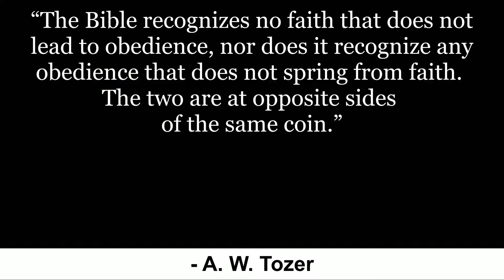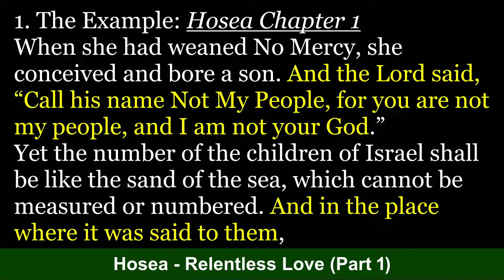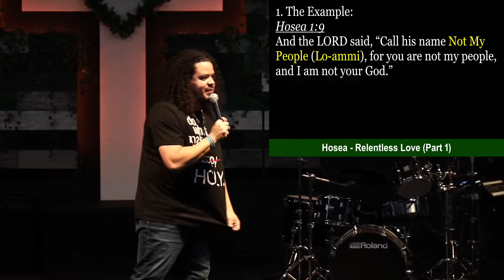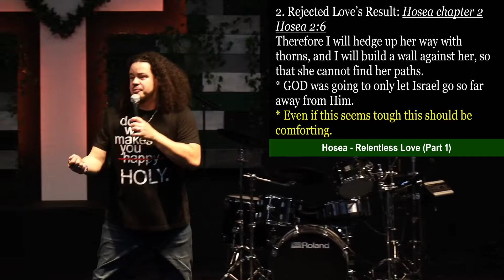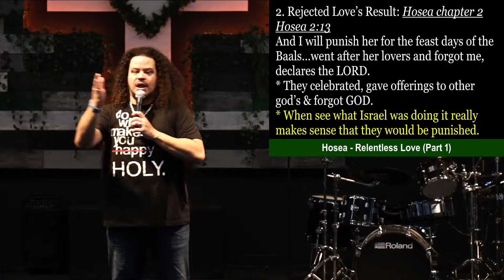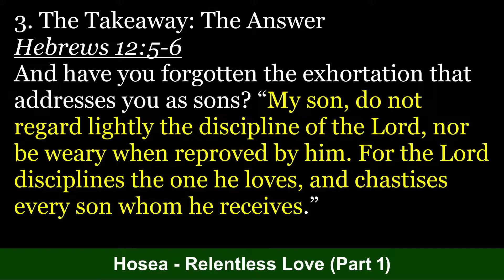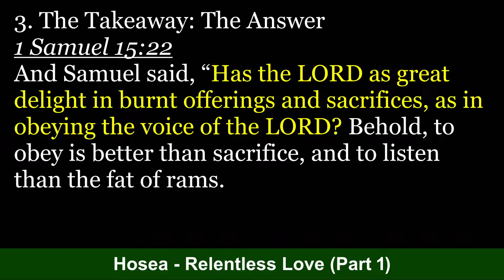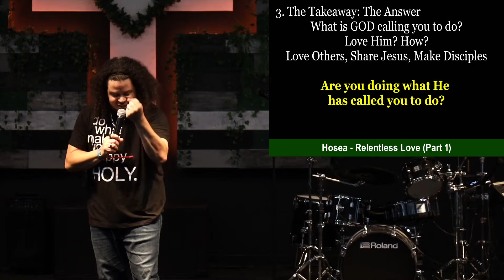Hosea: Relentless Love